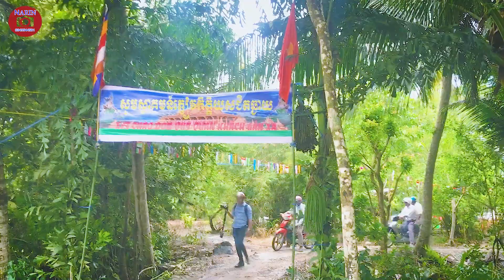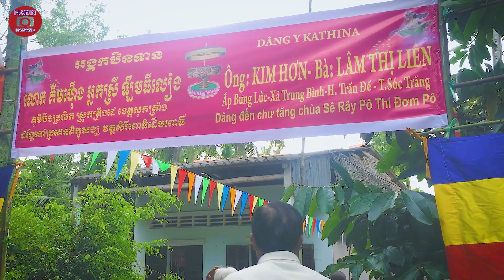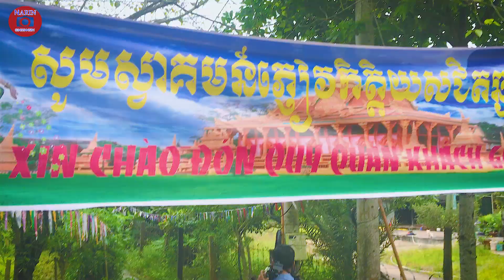Kathina chùa Lâm Dồ ( Đơm Pô) 19-20-21/10 videobyiphone5se